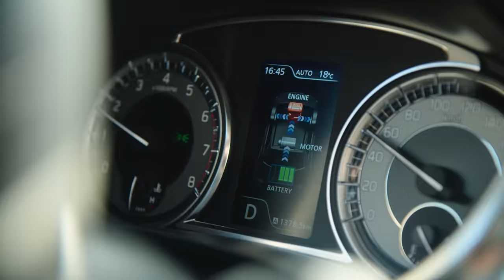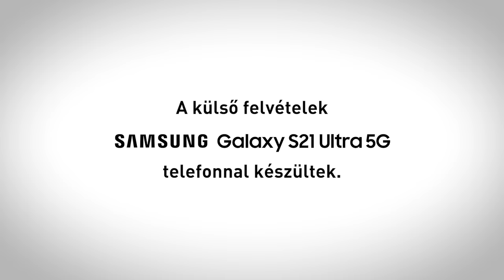DTK: Elviszlek magammal – Szilágyi Liliána (évadzáró)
Az Elviszlek magammal eddigi legnehezebb, legfájdalmasabb beszélgetése Szilágyi Liliána úszóval.